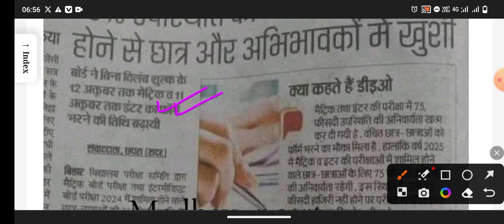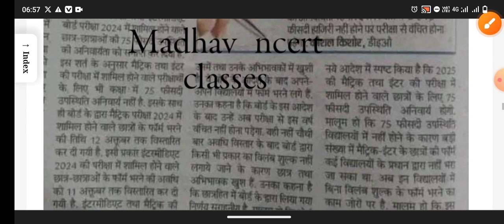Bseb Exam- 2024 ।। मैट्रिक इंटर बोर्ड परीक्षा के लिए 75% अनिवार्यता खत्म Class 10 12th 75 फीसदी रद्द